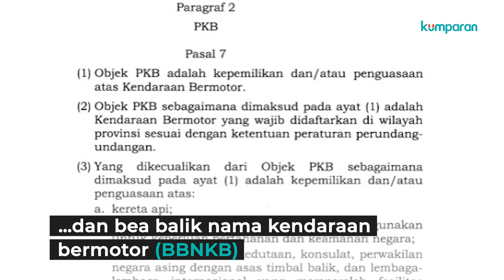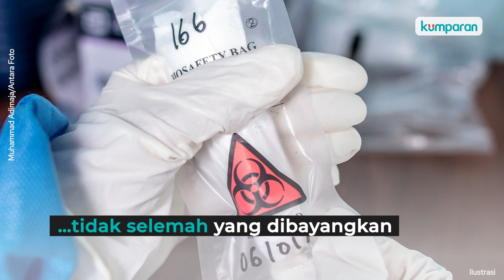Gempa 5,5 M Guncang Banten hingga COVID-19 di DPR Bertambah Jadi 194 Anggota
bahkan terasa hingga ke Jakarta dan Bogor. BMKG memastikan gempa tidak berpotensi tsunami. Informasi lainnya yang jadi sorotan 5 berita populer hari ini adalah saat ini kasus corona di DPR sebanyak 194 kasus dari 214 orang yang di-tracing. Seluruh anggota dan pegawai DPR bergejala ringan dan diawasi dengan baik selama karantina. Selengkapnya, simak video di atas.